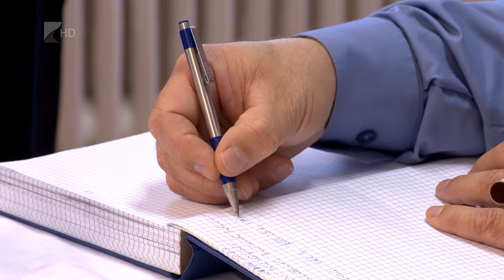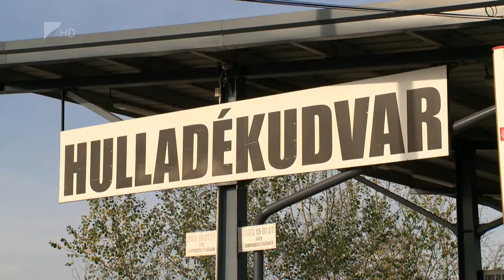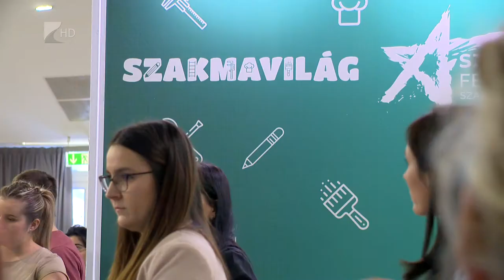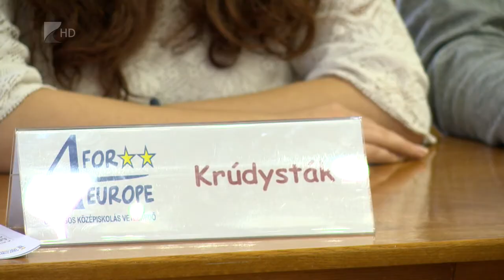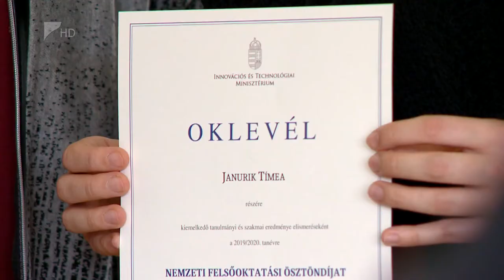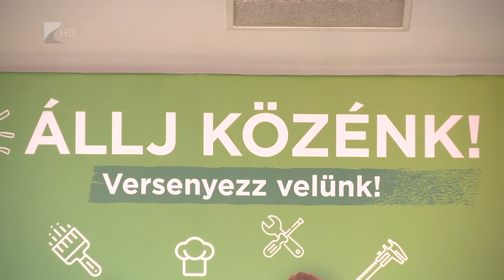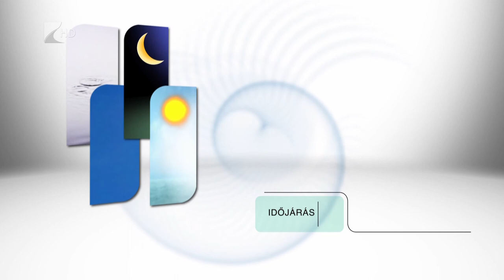Híradó 2019. november 21. - Kölcsey Tv